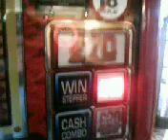dond the banker rings twice 70jp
was about 25 in on £1 stake cob for cashpot tryed for 1 more board on 50p cob for 40